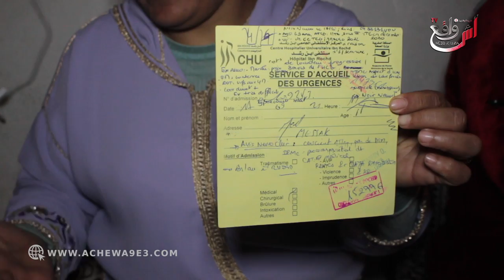فضييحة أخرى في قطاع الصحة بالمغرب: رجل مسن يعاااني في صمت مكينش لي عقل عليه